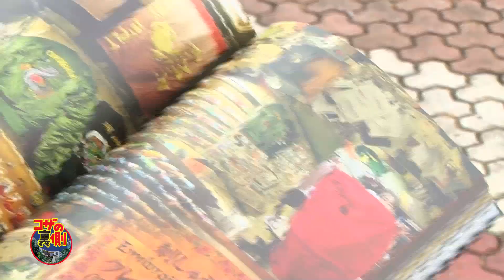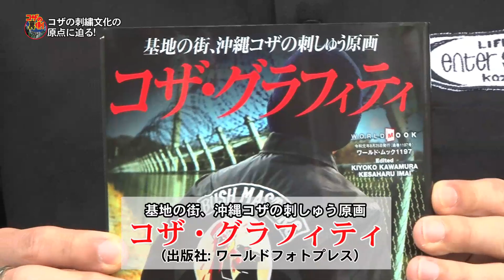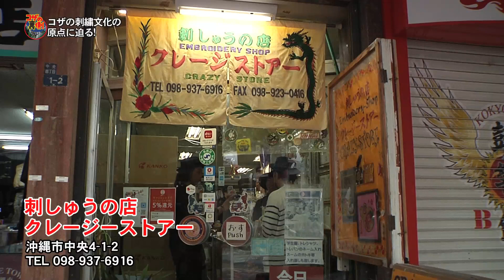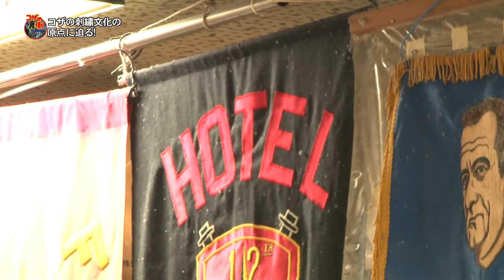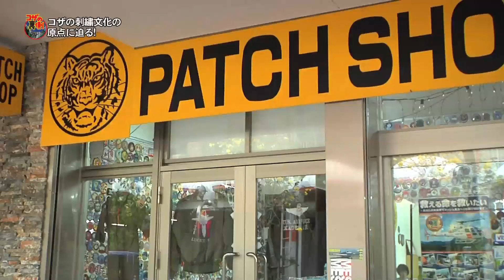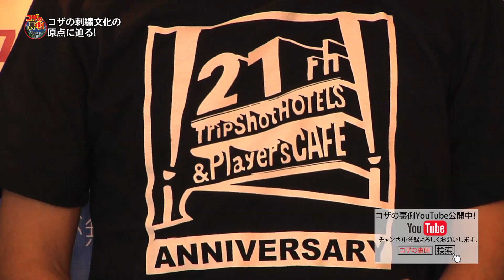コザの裏側vol.348「コザの刺繍文化の原点に迫る！」特集：沖縄市刺繍専門店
米軍基地の門前町として栄えた沖縄市コザ...実は刺繍文化も発展してきました。
近年ではそのコザ刺繍をファーカスした書籍まで出ているんですよ
そんな刺繍を専門として営んでいる店舗にアパレルブランド「センターサウンドストーリー」
代表のタマキくんと刺繍ハシゴ！コザのファッションヒストリーをお届けします！

取材先：クレイジーストアー、玉橋ししゅう店、タイガーエンブ
ゲスト：アパレルブランド「センターサウンドストーリー」玉城 和磨
「コザグラフィティー」発行：ワールドフォトプレス